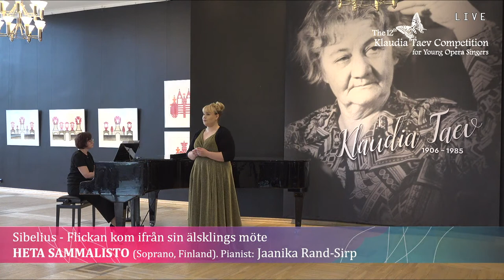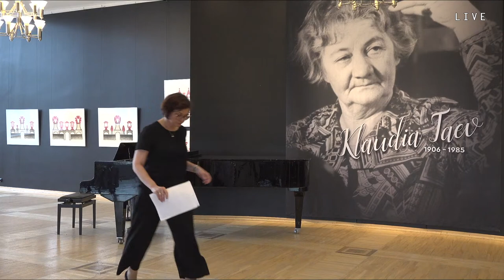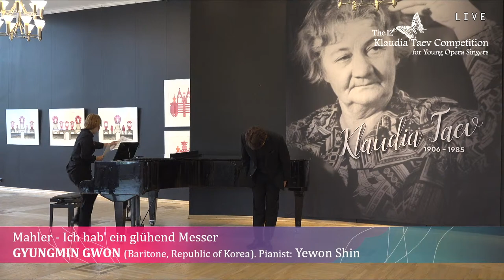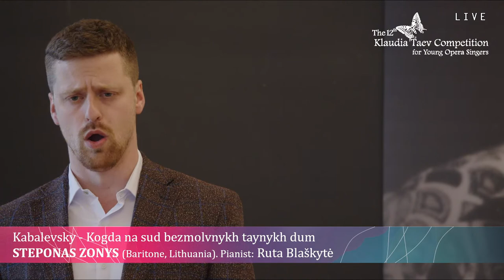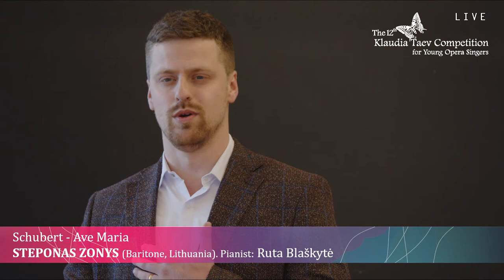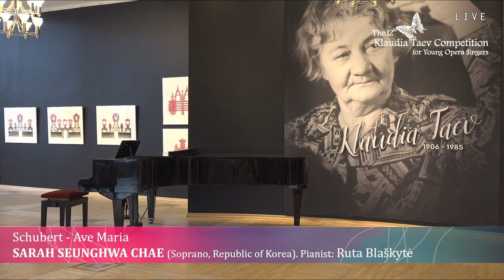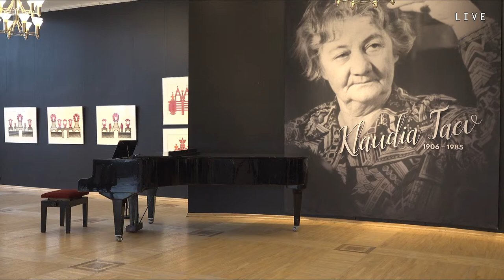LIVE: The 3rd round of the 12th Klaudia Taev Competition for Young Opera Singers (Part 1)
September 16, 2021, Endla Theatre, Gallery Hall

01. (4:45) MARCEL SOKALSKI (Baritone, Canada). Pianist: Jaanika Rand-Sirp
Rachmaninov - O, dolgo budu ja, v molchan'i nochi tajnoj, Op. 4, No. 3

02. (13:52) HETA SAMMALISTO (Soprano, Finland). Pianist: Jaanika Rand-Sirp
Sibelius - Flickan kom ifrån sin älsklings möte

03. (23:41) SANDRA SINIVÄLI (Soprano, Estonia). Pianist: Jaanika Rand-Sirp
Tormis - Kimbuke tähti - 1, 2, 3

04. (34:26) YULIYA POGREBNYAK (Soprano, Ukraine). Pianist: Ashot Drnayan-Babrouski
Tubin - Õnne ootel

05. (45:35) SARAH YANG (Soprano, Republic of Korea). Pianist: Ashot Drnayan-Babrouski
Liszt - Oh! Quand je dors

06. (55:00) GABRIELĖ BUKINĖ (Soprano, Lithuania). Pianist: Audronė Eitmanavičiūtė
Tubin - Punane õunapuu õis

07. (1:06:50) IRINA BOGDANOVA (Soprano, Russia). Pianist: Jaanika Rand-Sirp
Rachmaninov - Ne poy, krasavitsa, pri mne

08. (1:16:40) KAMILA DUTKOWSKA (Soprano, Poland). Pianist: Ashot Drnayan-Babrouski
R. Strauss - Die Georgine

09. (1:25:39) SOYOON LEE (Soprano, Republic of Korea). Pianist: Ruta Blaškytė
R. Strauss – Amor

10. (1:34:48) GYUNGMIN GWON (Baritone, Republic of Korea). Pianist: Yewon Shin
Mahler - Ich hab' ein glühend Messer

Interview with Toomas Kuter (Founder and President of the Competition) (1:43:50)

Interview with Anna Samuil (Staatsoper Berlin, soprano, winner of the Klaudia Taev Competition 2001) (2:23:33)

20. (3:20:50) TATIANA KURYATNIKOVA (Mezzo-soprano, Russia). Pianist: Ashot Drnayan-Babrouski
Rachmaninov - O ne grusti!

21. (3:32:08) KAMILA GOIK (Soprano, Poland). Pianist: Ruta Blaškytė
Ravel - Cinq mélodies populaires grecques - 3. Quel galant m'est comparable

22. (3:41:45) HYUN JUNG KIM (Tenor, Republic of Korea). Pianist: Ashot Drnayan-Babrouski
Tosti - L'alba separa dalla luce l'ombra

23. (3:49:50) STEPONAS ZONYS (Baritone, Lithuania). Pianist: Ruta Blaškytė
Kabalevsky - Kogda na sud bezmolvnykh taynykh dum

24. (4:00:35) KATRIN HELENA KUSLAP (Soprano, Estonia). Pianist: Ruta Blaškytė
A. Lemba - Ilma kuuta meil taevas ei selgi

25. (4:09:21) SARAH SEUNGHWA CHAE (Soprano, Republic of Korea). Pianist: Ruta Blaškytė
Messiaen – Resurrection

26. (4:22:45) TIGRAN HAKOBYAN (Tenor, Armenia). Pianist: Ruta Blaškytė
Terteryan - Svoyey lyubvi perebiraya daty

11. MARTA MIKA (Mezzo-soprano, Poland)
12. SERHII MOSKALCHUK (Bass-baritone, Ukraine)
13. YULIIA ZASIMOVA (Soprano, Ukraine)
14. ZUZANNA NALEWAJEK (Mezzo-soprano, Poland)
15. RÓBERT ERDŐS (Tenor, Hungary)
16. ADRIAN DOMARECKI (Tenor, Poland)
17. KADI JÜRGENS (Mezzo-soprano, Estonia)
18. HAEWON LEE (Soprano, Republic of Korea)
19. DAINIS KALNAČS (Tenor, Latvia)